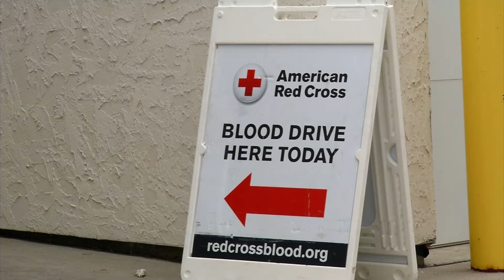Osseo Blood Drive - 7/15/20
Help make a difference in the lives of others by donating blood. Reserve your time to donate during the American Red Cross Blood Drive at the Osseo Community Center on Wednesday, July 15th, from
1-7PM. Masks are required when donating to help ensure the safety of Red Cross staff, and others.  Make your reservation at DiscoverOsseo.com and enter Blood Drive in the search function.  You can also complete your health history information before the drive by going to RedCrossBlood.org/RapidPass.